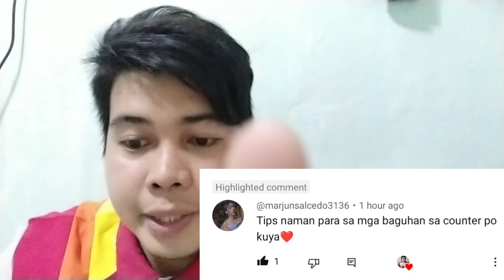MGA DAPAT TANDAAN AT IWASAN SA COUNTER /CASHIER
hi guys it's me Liljef padolina sana makatulong ang video na to sa Inyo